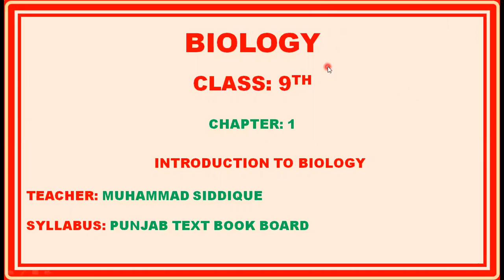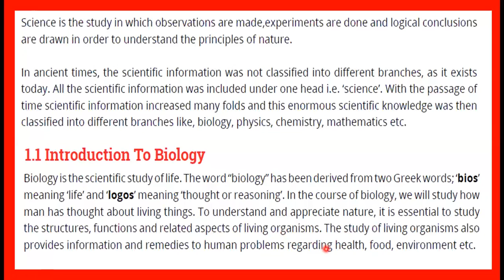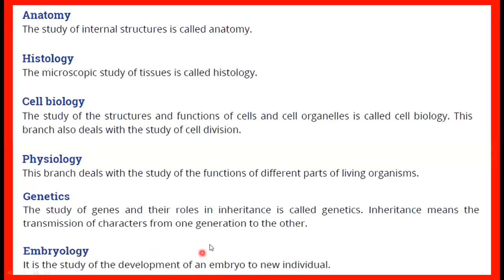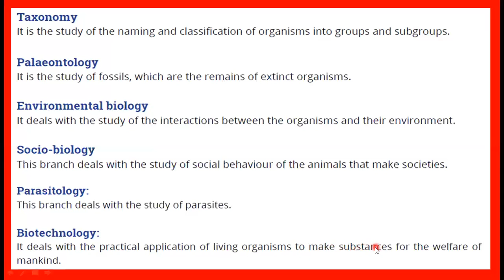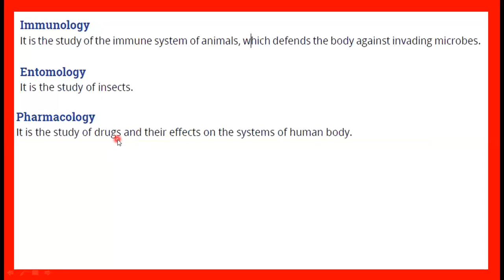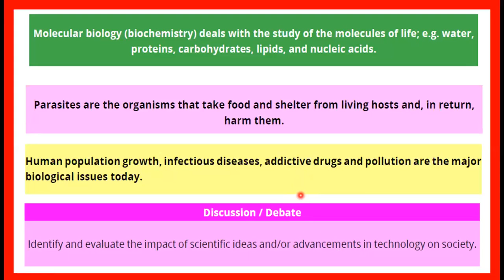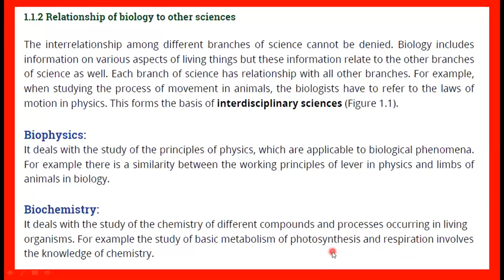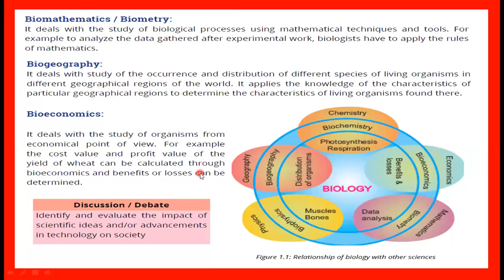Biology Lecture 9th Class Chapter 1(Introduction to Biology) Part 1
Siddique lecture on Biology